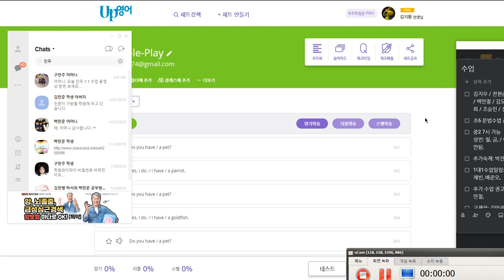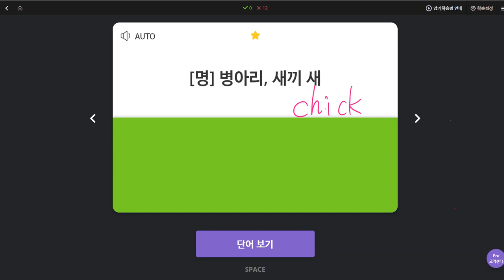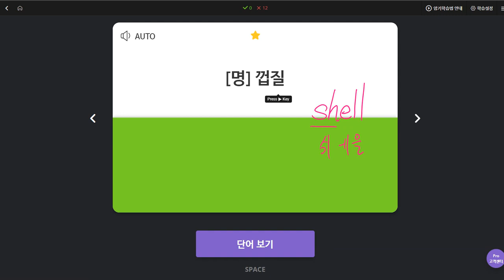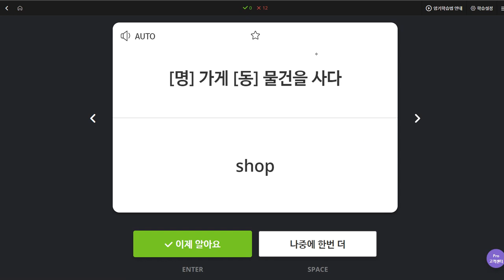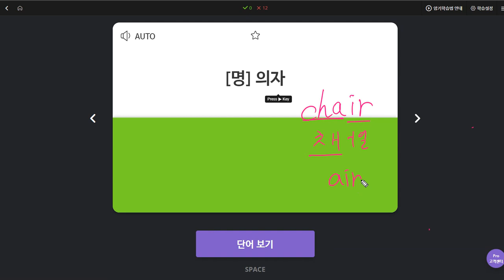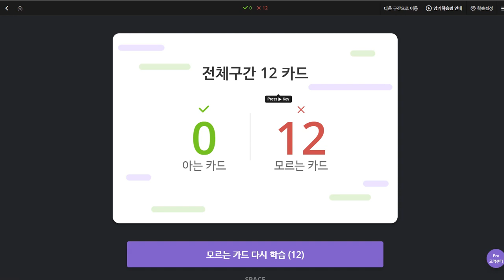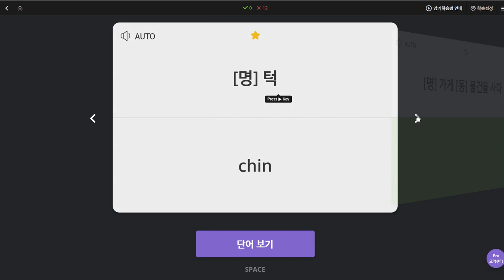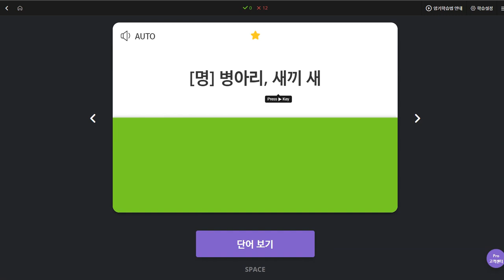신혜리 2019 11 26 일대일